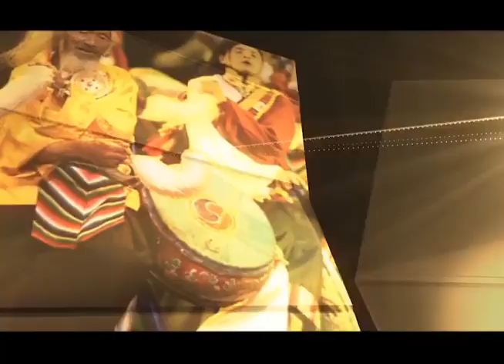【Voices From the Tibetan Plateau】ཡ། གྲོགས་པོ་ག་ལེ་ཞུགས།